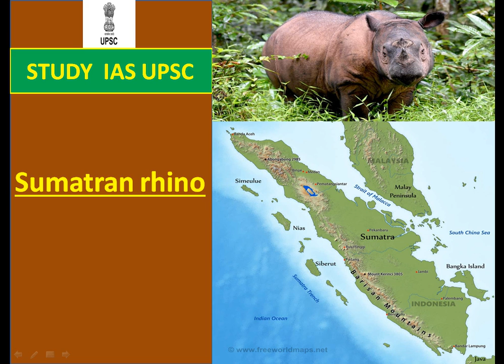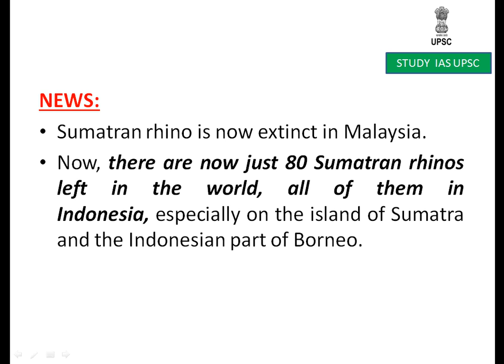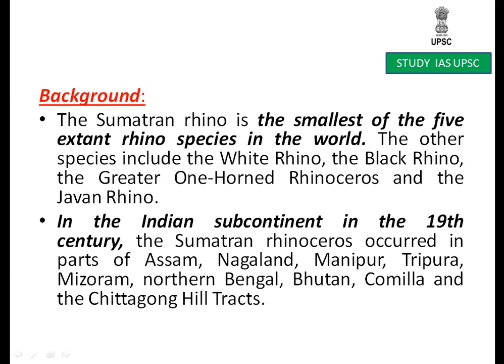Sumatran rhino For UPSC/SSC/SBI/RBI/IBPS/RAILWAYS/PCS/OAS/CDS/CAPF/LIC